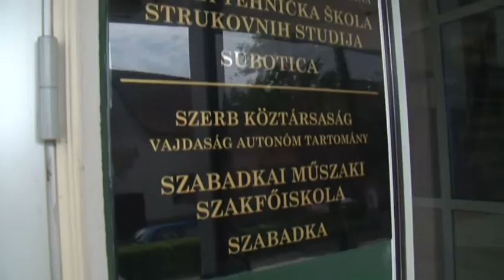2016 07 06 Kevesebben iratkoznak egyetemre és főiskolára Szerbiában